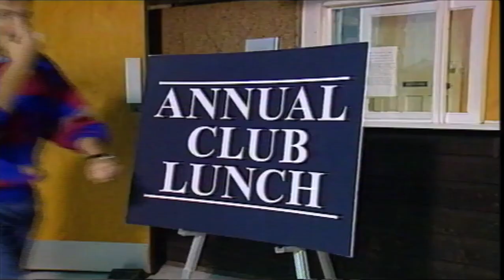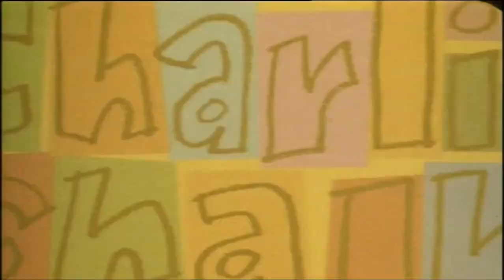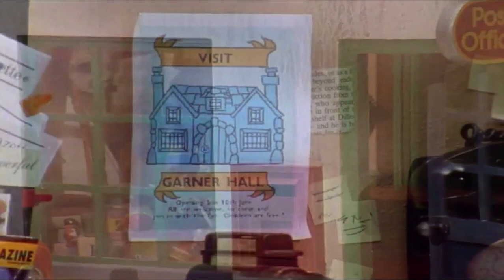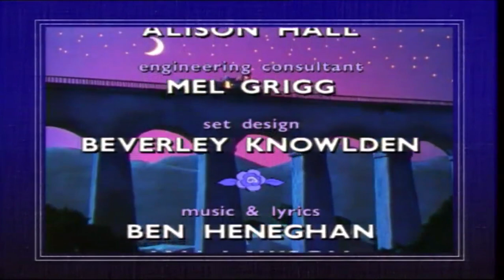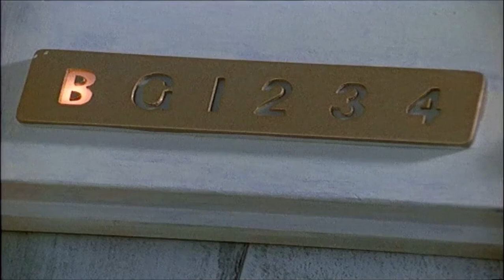Retro Children's BBC Compilation 5 (1980s/90s)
Pingu - Pingu Delivers the Mail (1986)
Gran - Gran's Rare Bird (1982)
Chucklevision - Stop That World! (1989)
Noddy's Toyland Adventures - Noddy the Dancer (1994)
Charlie Chalk - Mildred's Day Off (1987)
Postman Pat - Postman Pat and the Suit of Armour (1996)
Joshua Jones - Photo Finish (1991)
Fireman Sam - Home From Rome (1994)